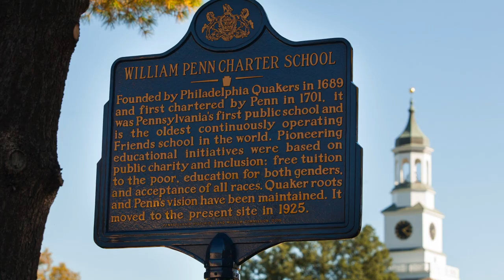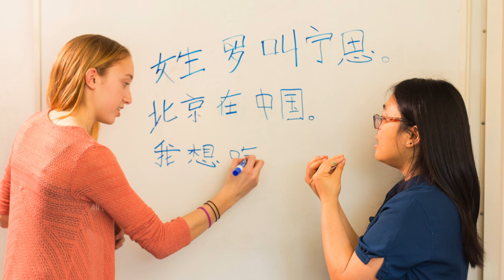The Best Investment: A Penn Charter Education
Penn Charter parent Suzy Reisman shares why a Penn Charter education was the best investment for her children and her family.